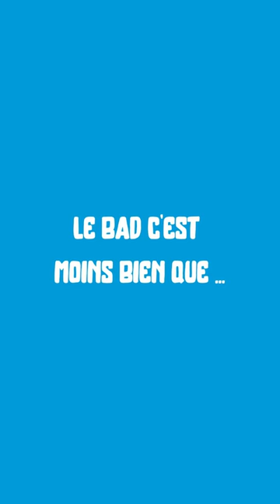0 bouteille plastique ♻️ même pour l'itw de Thom Gicquel ! 💯